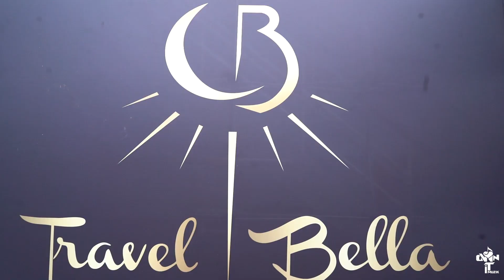09 April 2022 Day 2 TapIntoMetro Cruise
Travel Bella Tap into Metro Cruise 2022!!